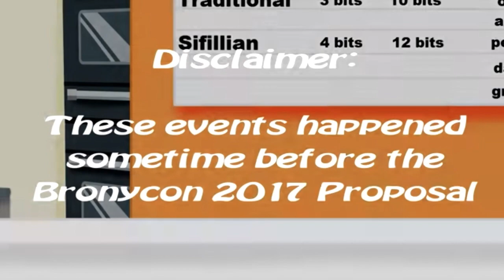Yan-Fan Reacts to: The Pizza Remus!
Jasper Pie is so funny XD